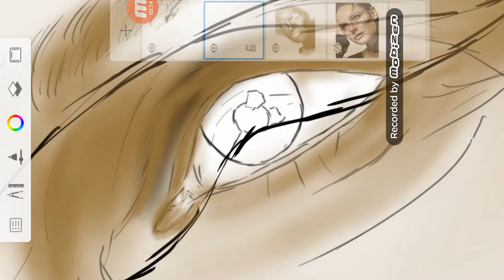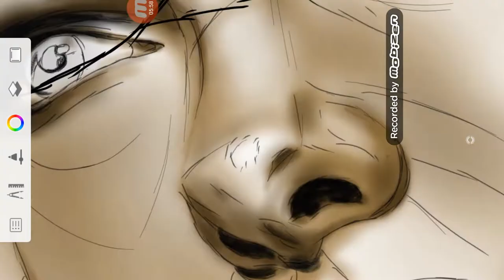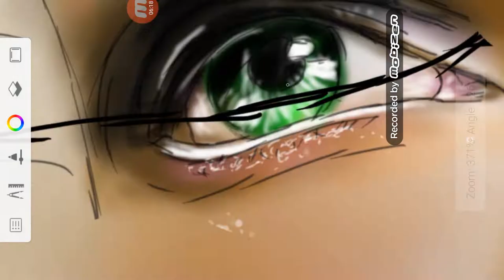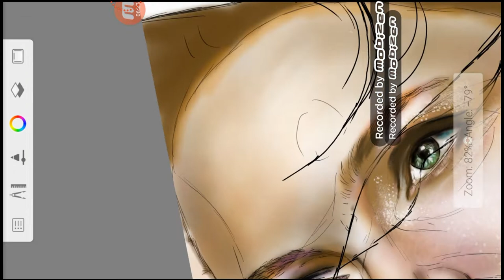Mission: Impossible – Fallout